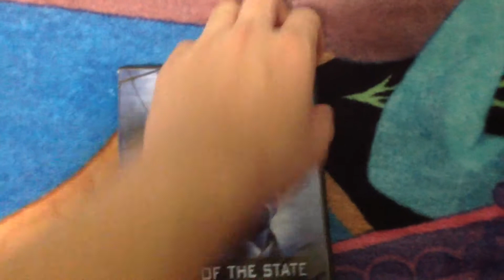Enemy of the state 1999 dvd Review